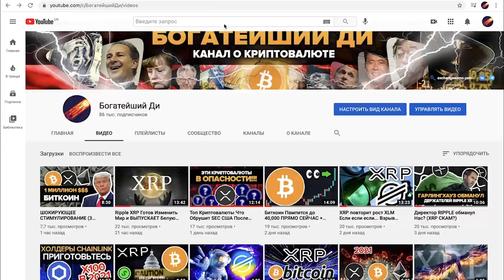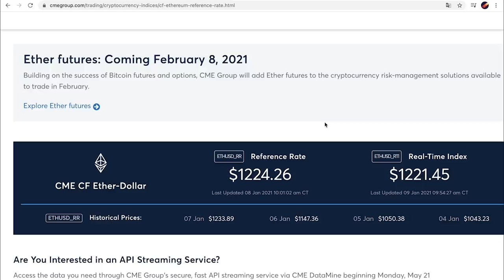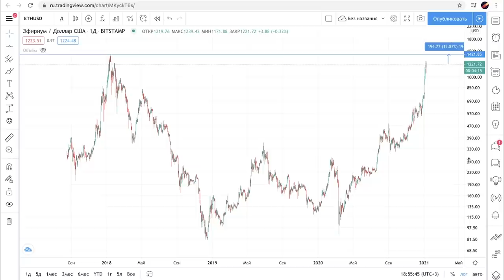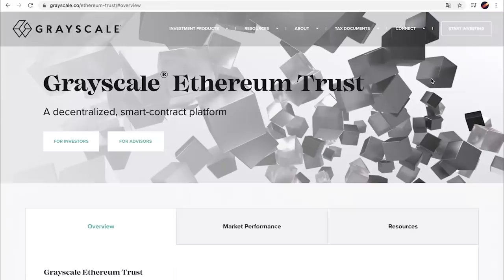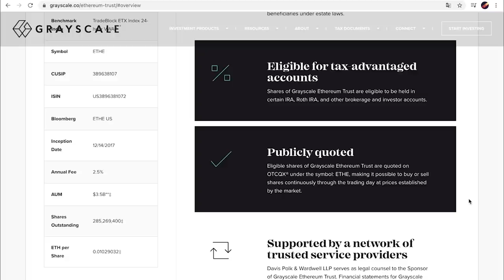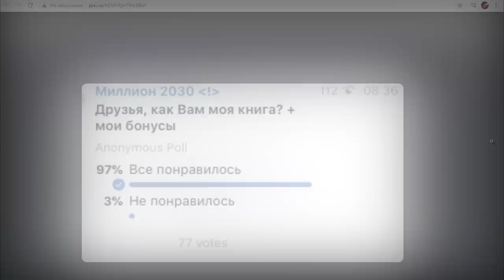ЭФИРИУМ ВЗОРВЕТСЯ СКОРО! Четырехзначная Цена 2 года? Это следующая криптовалюта для институционалов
Связь со мной по вопросам о книге: @egozav (телеграм)